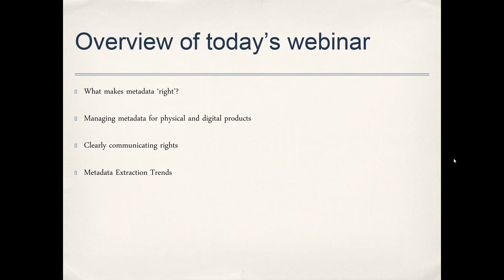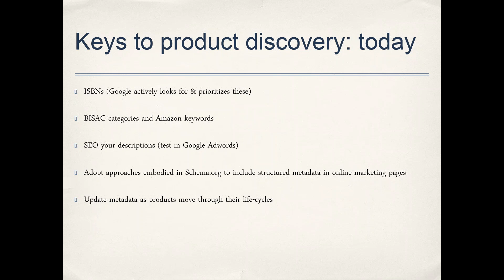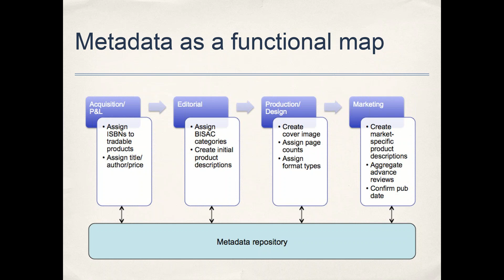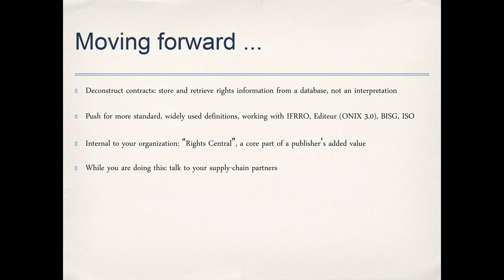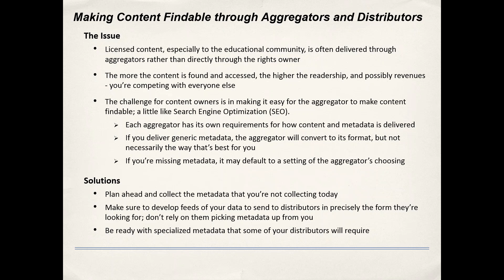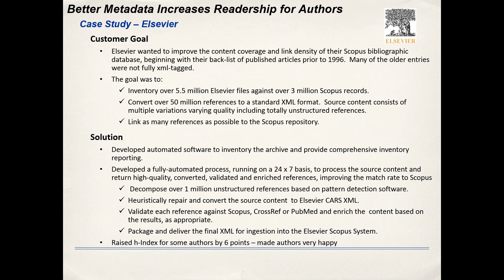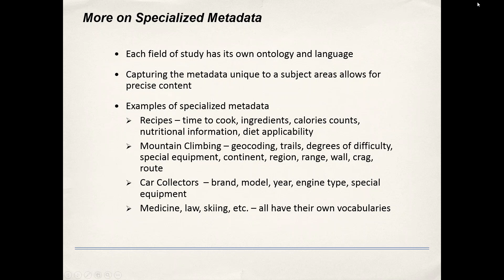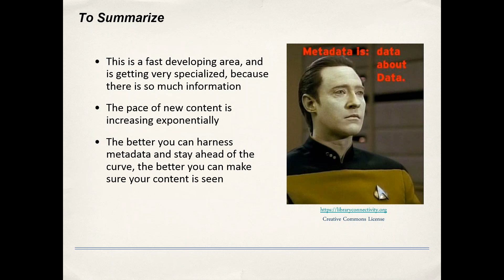Content Conversions and Good Metadata: It’s All In The Planning - DCL Learning Series Webinar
In this webinar, hear us explain the metadata standards that apply most directly to digital content and identify the best practices to help meet those standards.